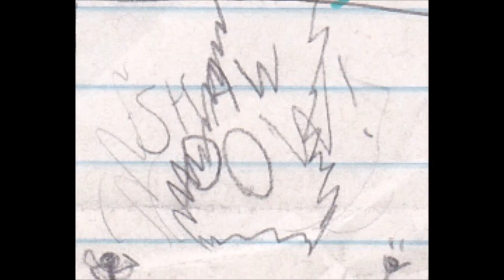Torn Earth: Memories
On a whim of absolute boredom, one of my friends told me to make something that makes me 'happy'.
This is what I made.
I had fun with it.
Merry Christmas, also.